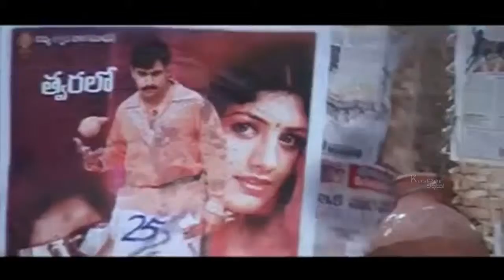Telugu Song | Ramso Ramzakundhi | Evarinaina Edirista | Akash, Sindhu, MS Narayana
This Telugu song Ramso Ramzakundhi  from the movie Evarinaina Edirista is an item song starring Akash and Sindhu.

Evarinaina Edirista is a 2007 Telugu movie, directed by Parakoti Balajee and produced by Manda Narender Mudiraj. It features Akash, Sindhu, Reshma, Chitram Basha, Kondavalasa, MS Narayana, Gopi, Potti Rambabu, Hari Prasad and Vijaya Rangaraju. The music for the movie is composed by Shashi Preetham N.

Music Box is the structure of music and songs of various movies including melody followed by rhythm and harmony. Music Box is a lone channel focusing towards the user friendly scenario. It alters the connection between the watcher and the watched in a positive way. User can freely browse a category in any way he wishes with a simple and relevant choice rather than a complex one. Enjoy the most happening songs of the era which will be just a click away. Commence your mood in the positive track with the help of superb and extremely excellent amount of choices.
Happy Listening.